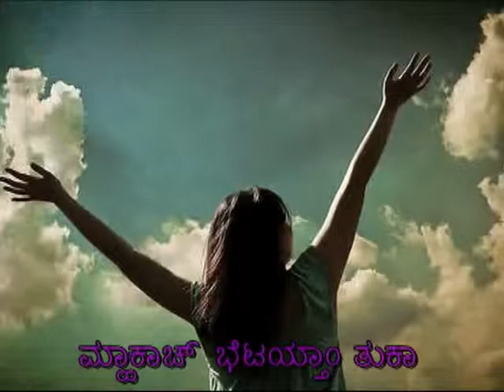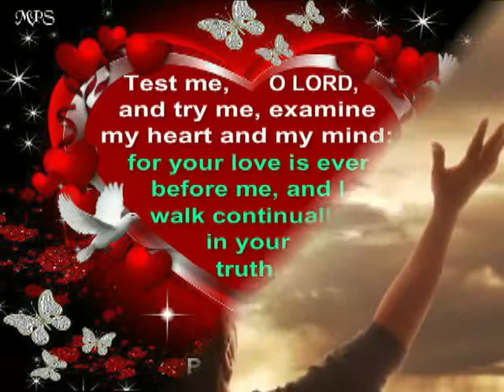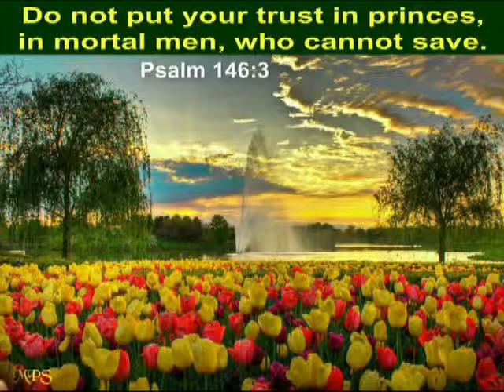Deenv Kitem Somiya Tuka